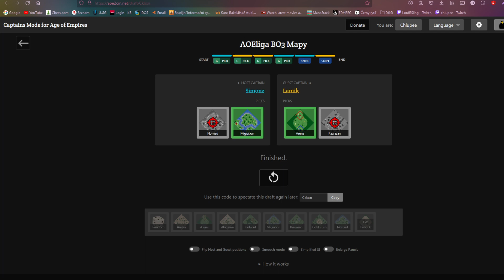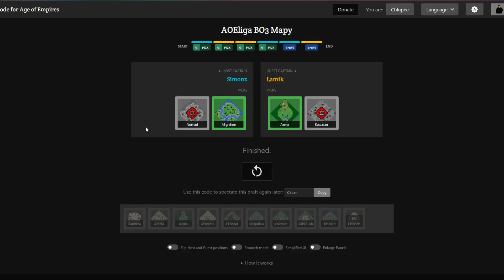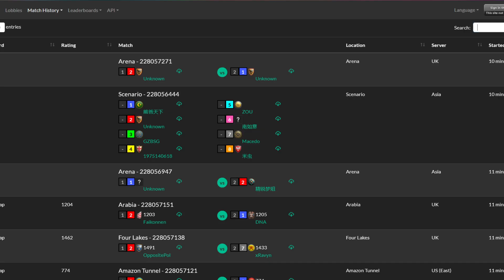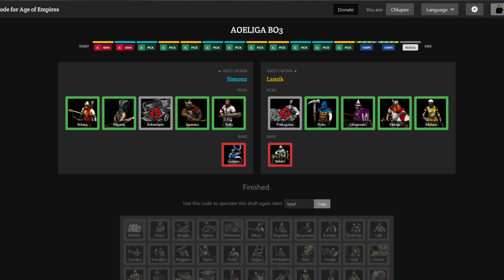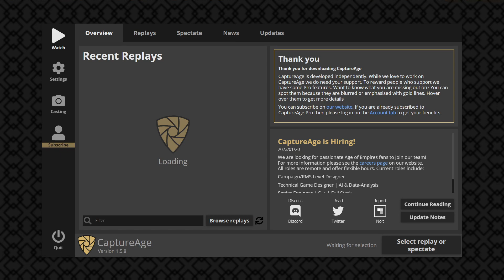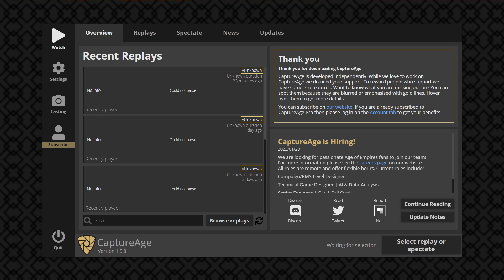Age of Empires II CZ/SK League - I. Division (2023) | Simonz vs Lamik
Přinášíme vám záznam z živého vysílání ze zápasu v Age of Empires II lize - Největší CZ/SK liga v této hře.

Podrobnosti o této lize včetně bracketu a výsledků můžete sledovat na

Přidejte se k naší komunitě Age of Empires II, kterou najdete na discordu

Těšíme se na vás u dalšího zápasu.

2.PŘIPOJ SE NA NAŠI FANPLÁŽ NA FACEBOOKu a buď součásti dění!

3. SLEDUJ NÁŠI INSTAGRAM GALERII a už ti nikdy nic neuteče!

4. REGISTRUJ SE A HREJ TURNAJE ZDARMA, ukaž ostatním kdo je tady opravdový mistr!

5. POJĎ S NÁMI KECNOUT na náš Discord server OVACHAMP!

6. SLEDUJ OBLÍBENÉ AKCE ŽIVĚ a buď jako první u toho!

2. JOIN OUR FANBOOK ON THE FACEBOOK and be part of the action!

3. WATCH OUR INSTAGRAM GALLERY and you will never miss anything again!

4. REGISTER AND PLAY TOURNAMENTS FOR FREE and show others who is the winner!

5. COME WITH US TO our Discord server OVACHAMP!

6. WATCH YOUR FAVORITE EVENTS LIVE and be the first to do so!